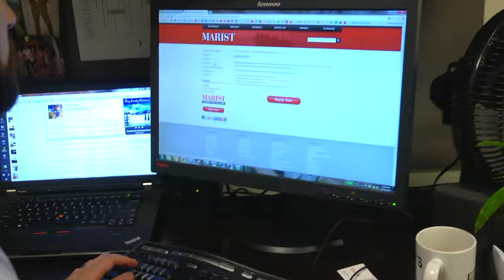Marist MSIS - B. Apfel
Brian Apfel, a recent Marist College MSIS graduate, speaks about the importance of combining business experience with technology knowledge to solve real-world problems.